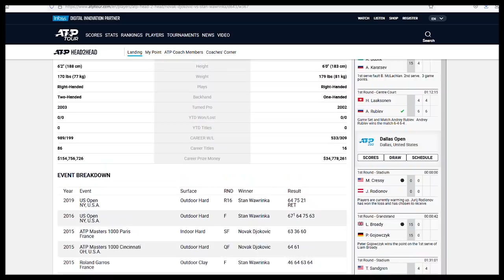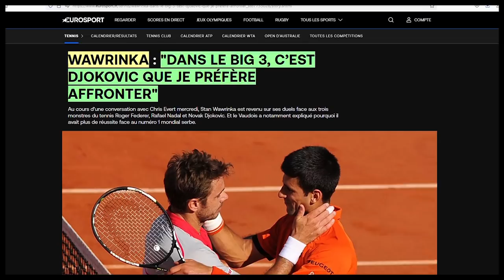WAWRINKA BRISE L'INVINCIBLE DJOKOVIC. (Roland-Garros 2015)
Entre 2013 et 2016, Stan Wawrinka est devenu Stanimal, un monstre mental dôté d'une puissance phénoménale. Retour sur l'un de ses chefs-d'oeuvre, la finale de Roland-Garros 2015 face à l'invincible Djokovic. (↓ déroule la description ↓ )

Toutes les images utilisées dans cette vidéo le sont dans un cadre purement illustratif et de citation et appartiennent à leurs auteurs respectifs.

00:00 Intro
00:30 Contexte personnel
04:26 Le match
09:05 Marque historique
12:02 La note